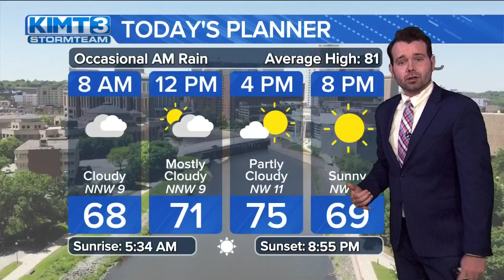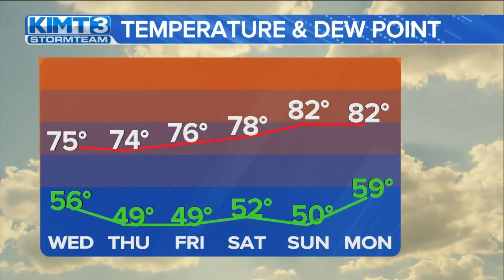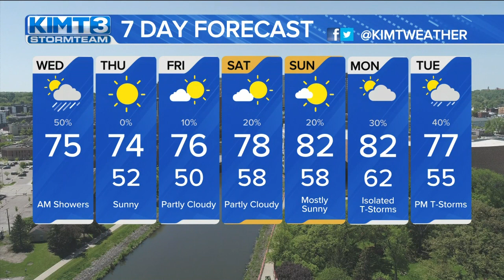Tracking drier and cooler air moving in for the week 7/5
After some rain, heat, and humidity, the cooler air is moving in for the rest of the work week